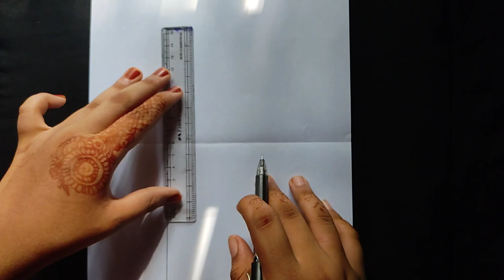(3D picture simple drawing pic )( rushda, s craft world )